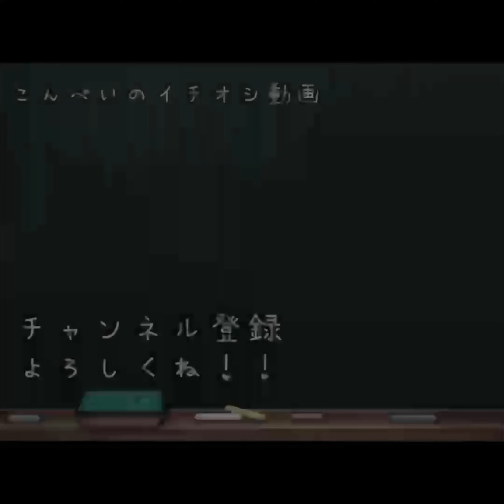すべってないよ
ずりん